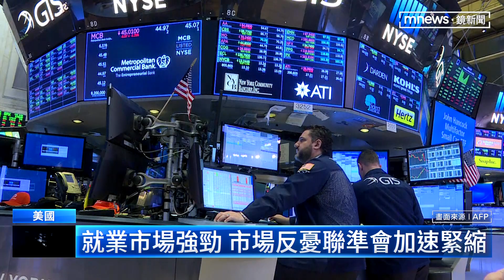升息鷹訊、美股難止跌 道瓊連6週收黑｜鏡新聞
美國4月增加的就業人口，比市場預期還多，但是還是不足以抑制工資以及通膨上升壓力，反倒加深市場擔心，聯準會會加速貨幣緊縮。美股還陷在聯準會升息的鷹派情緒，6號四大指數繼續全面走低，道瓊周線已經連續6個星期下跌。美國經濟學家悲觀認為，市場距離觸底還很遠。